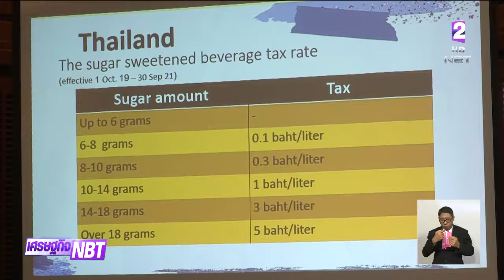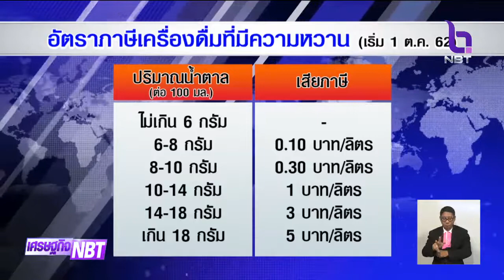ผู้ประกอบการเครื่องดื่ม ปรับตัวรับภาษีน้ำตาล อัตราใหม่ 1 ต.ค.นี้